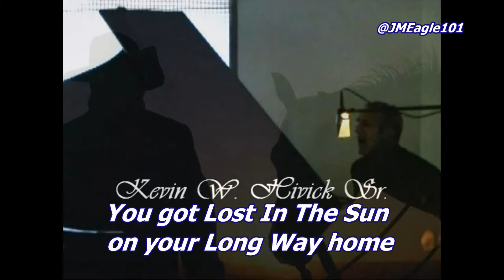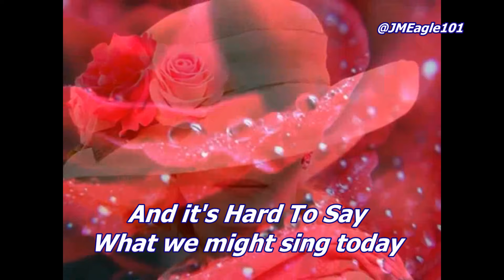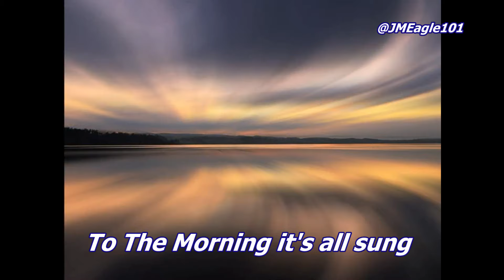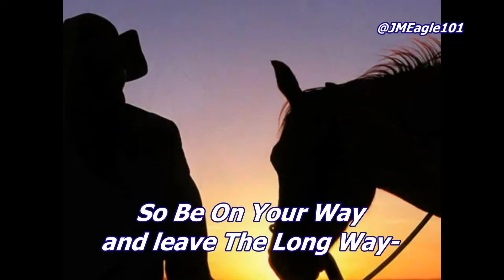Dan Fogelberg Tribute - Go As The Raven Flies - Kevin W. Hivick Sr. (Lyrics)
"I found out about Dan's passing that Sunday evening 12/16/2007. Like many other diehard fans it hit me hard. I stopped watching the NFL game and went out to my music room. I started looking through Dan's album covers and reflecting on the great gift he gave to us. I would sing my children to sleep with Dan's beautifully poetic songs. It occurred to me that his songs were, in a way, a look into his soul and that they told a story about the man. I started writing and it seemed to flow together very easily. I continued to write and record throughout the night- finalizing the song in the early morning hours. I did one take with the vocals and found it hard to sing again, so I left it as is. Thanks JMEagle for your hard work, so we may all enjoy Dan's beautiful songs.
Thank you Dan; you have left the greatest gift to the world."  ~ Kevin W. Hivick

"Go As The Raven Flies" is a tribute to Dan Fogelberg by Kevin W. Hivick. Thank you Kevin for such a beautiful song in memory of Dan, it touched our hearts deeply. You'll find the songs from Dan's albums such as "Home Free", "Souvenirs", and "The Innocent Age" weaving into the beautifully written lyrics and seamlessly blending into the unchained melody, it's a masterpiece tribute of Dan's music that works in such a unique way. Kevin plays piano extremely well, keeping Dan's legacy ever on. (JMEagle101)

DAN FOGELBERG TRIBUTE (GO AS THE RAVEN FLIES)

VERSE 1
 A
You got lost in the Sun on your Long Way Home
You must Be on your way
The Song from Half Mountain
Has carried you away

B
The Souvenirs that you've left us with
Won't be Lost in the Sun
The Better change we remember
To The Morning it's all sung

CHORUS
C
And As The Raven flies
Into The Morning Sky
As The River makes a new path
It's a Long way Home through
The Sand and Foam
The Leader of the Band
Will live on in our heart

CHORUS
D
Was it Part of the plan
To know the Leader of the Band
In Hickory Grove and Illinois
As the Raven flies
It will never be the Same Old Lang Syne

VERSE 2
E
There's a place in the World for a Gambler
As only The Heart may Know
And in The Innocent Age
Just like An Empty Cage
We'll keep Running for that Rose

F
And it's Hard To Say
What we might sing today
Like in The Passage-it's Time like these
And More Than Ever I thank the Stars
For these songs that you leave

CHORUS
G

CHORUS
H
So Be on Your Way
and leave The Long Way-
Into that Morning Sky
if it was Part of the Plan
For The Leader of The Band
To Go As The Raven Flies

Ending then repeats B-E-G-H